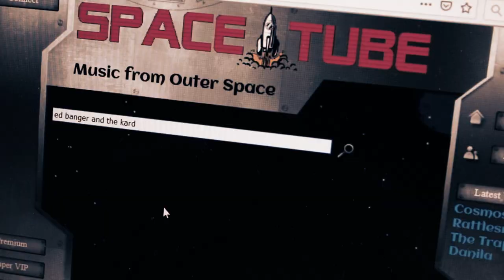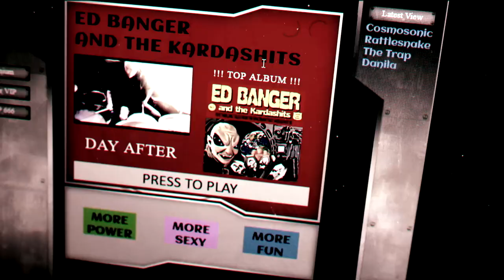Ed Banger and the Kardashits - Day After (Official Music Video)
Eb Banger and the Kardashits are :
Seb : Vocals / Indy : Guitars / Bourreau : Bass / Fred : Drums

Song and lyrics by Christian 'Indy' Inderbitzin
Intro by DDDmix

Special thanks to : Morgan "the fog man" Brunet and Alexandra "the alien girlfriend" Vega

Copyright : Ed Banger and the Kardashits